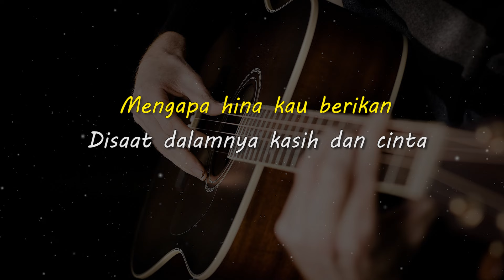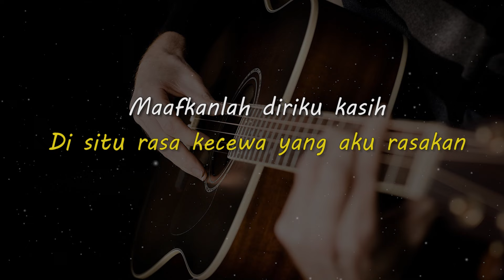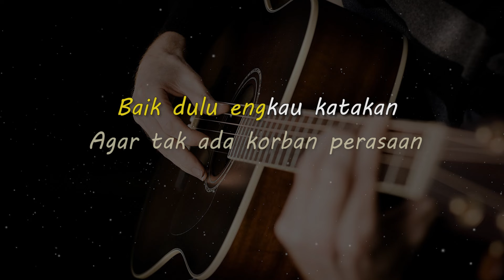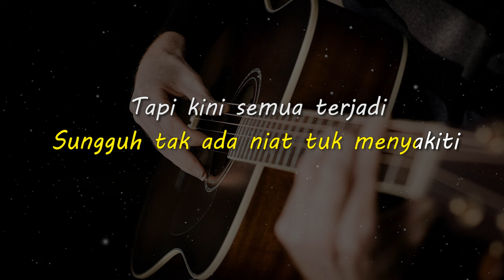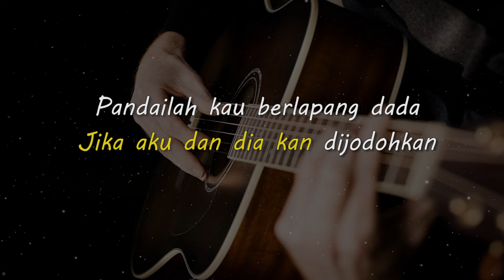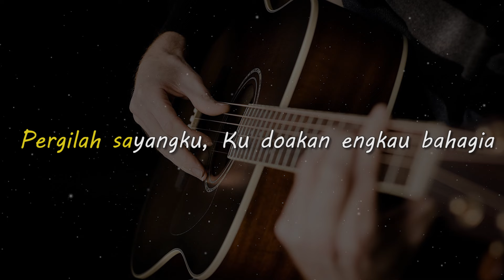KORBAN PERASAAN // Andra Respati // KARAOKE GITAR AKUSTIK NADA COWO ( MALE )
Lirik

Janji yang dulu kau berikan
Kini hilang pergi entah kemana
Mengapa hina kau berikan
Disaat dalamnya kasih dan cinta
Di situ rasa kecewa yang aku rasakan

Maafkanlah diriku kasih
Sungguh tak ada niat tuk menyakiti
Tapi kini semua terjadi
Atas cinta dan kasih tak direstui
Apalah dayaku, ini mau orang tuaku

Mengapa diriku kau beri harapan
Jika kini diriku engkau tinggalkan
Baik dulu engkau katakan
Agar tak ada korban perasaan

Namun kini tak pernah aku bayangkan
Jika aku dan dia kan dijodohkan
Pandailah kau berlapang dada
Bila takdir kita perpisahan

Pergilah sayangku, Ku doakan engkau bahagia
Pergilah sayangku
Ku doakan engkau bahagia

Matursuwun.